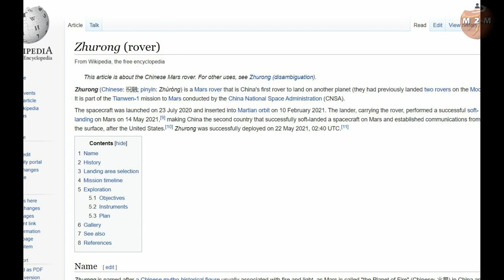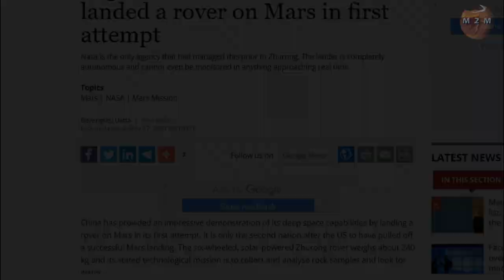Level Earth Observer blatantly attempts to deceive his viewers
Level Earth Observer once again tries to lie and deceive his audience. This time he picks on the Chinese Zhurong Rover landing.